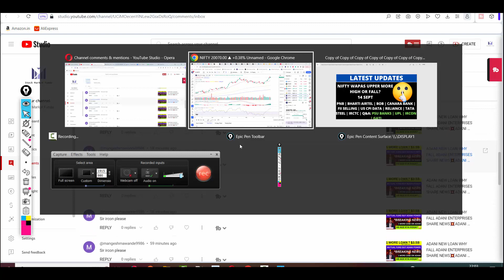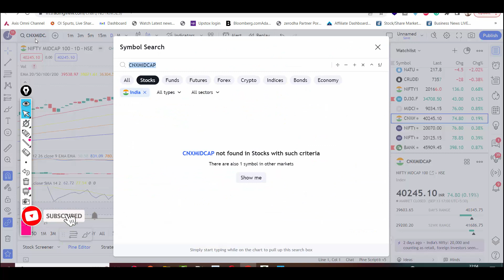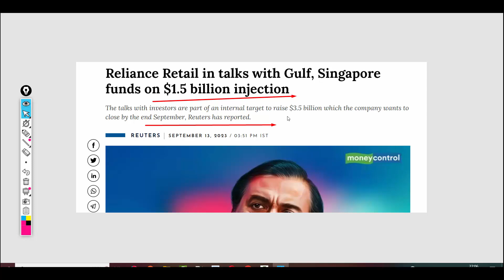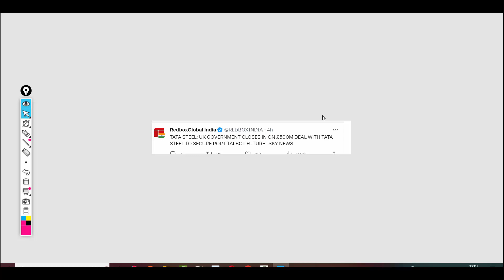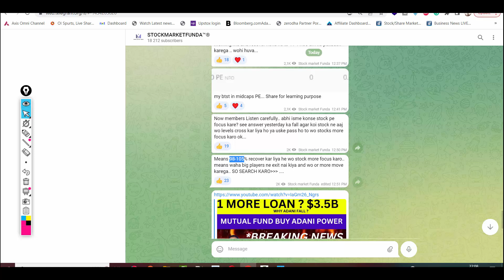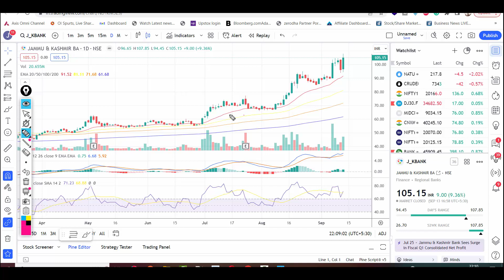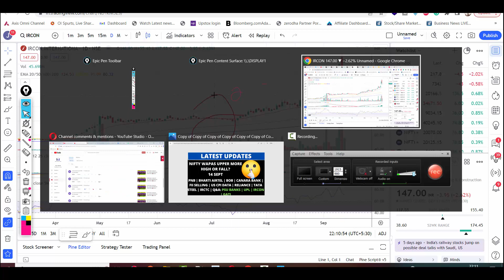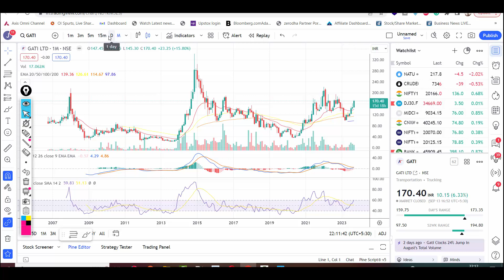LATEST SHARE MARKET NEWS💥14 SEPT💥IRCTC SHARE💥UPL SHARE IRCON SHARE PSU BANK SHARE TATA STEEL PART-2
Happy Learning !